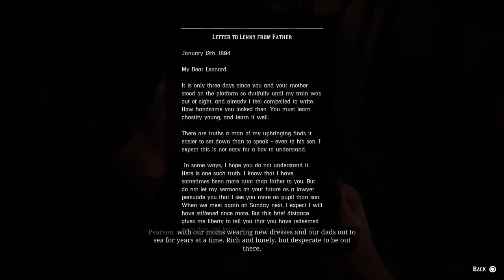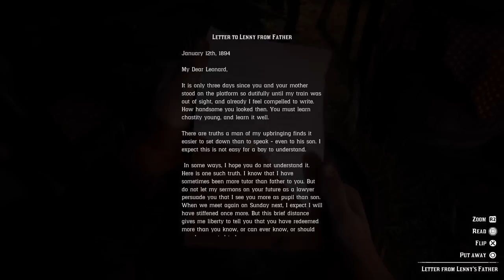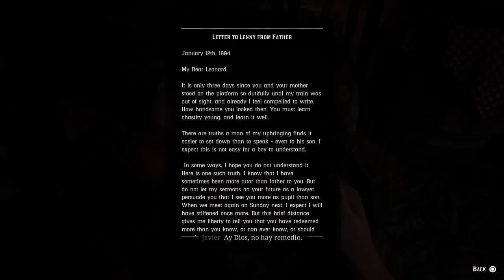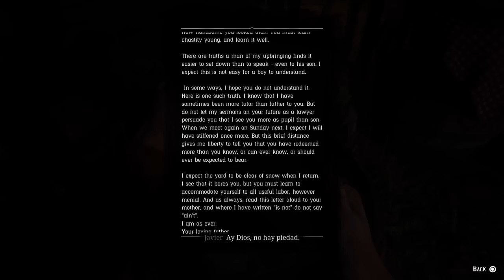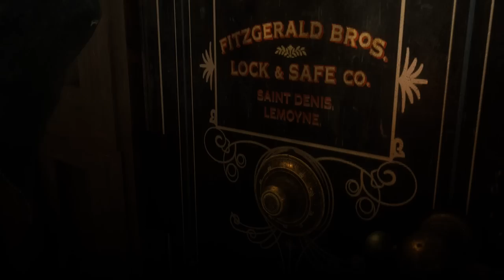Let's Play Red Dead Redemption 2 Part 31 - Valentine Bank Robbery [Blind PS4 Gameplay]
Let's play Red Dead Redemption 2! In part 31 of this blind gameplay/playthrough of Red Dead Redemption 2, Arthur raids Shady Belle with Lenny and returns to Valentine with Karen, Lenny, and Bill.

Quests/Missions in this video:
- Preaching Forgiveness As He Went
- Companion Activity: Dominoes with Tilly
- Sodom? Back to Gomorrah